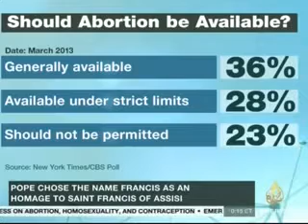John Gehring Discussing Pope Francis on Consider This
Faith in Public Life's John Gehring appeared on Al-Jazeera America's "Consider This" to discuss Pope Francis.